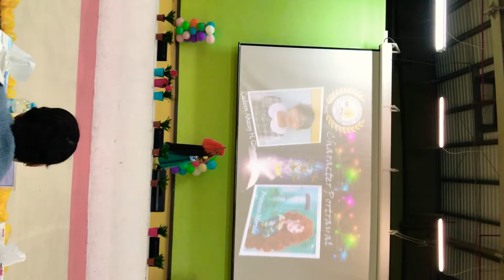Character Portrayal of Princess Merida by Cadeen Ahzcey H Gimeno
“Our fate lives within us, we only have to be brave enough to see it!” - Princess Merida

Congrats Cade! We are very proud of you!

Champion Grade 2 Character Portrayal Finals for PSD 2018 Academic Olympiad portraying Princess Merida of the Disney Movie, Brave.

Thank you God for the wisdom, courage and guidance. Thanks to Nanay Icel and Mommy Da Dan for helping Cade in the mastery of her piece. Thank you Teacher Mhel for your constant support.

Thank you Kuya Alcazar for the wonderful design of the gown and Kyle John for Cade’s make up today.

Congrats also to her BFFs co-finalists Misha (Marj), Amber (Maria), her wonderful friend Badiday (Rofel), and her classmate Shane.

Everything we offer to Papa Jesus. All for the glory of God!